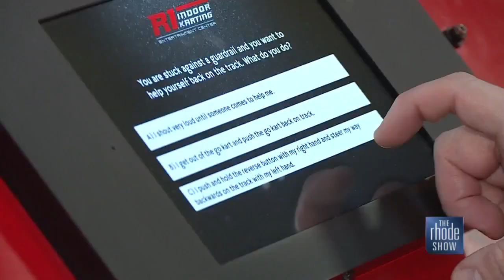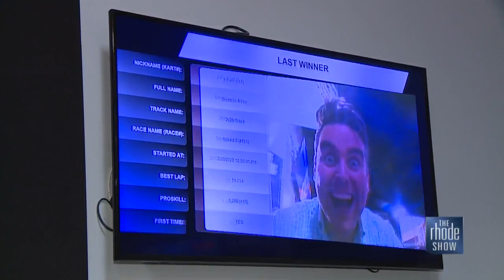Full Throttle into Fun at R1 Indoor Karting